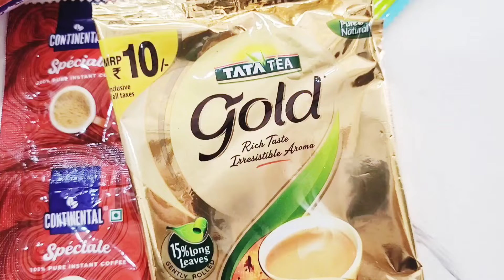Unboxing ZEPTO Turns 3 Gift Box | Zepto 3 Years Anniversary | Indian Mom Space